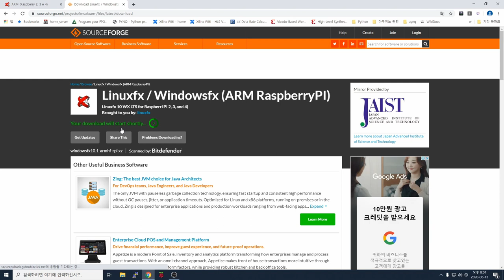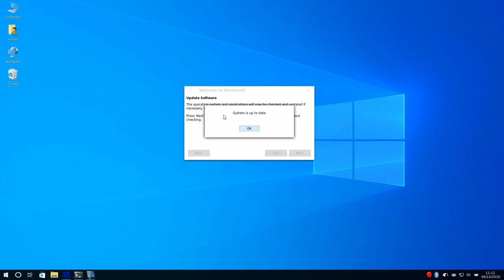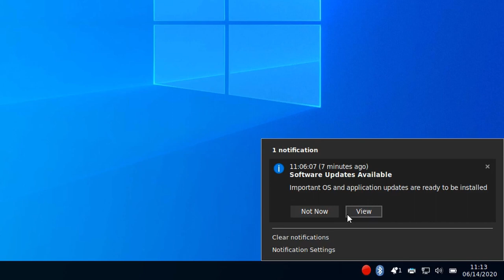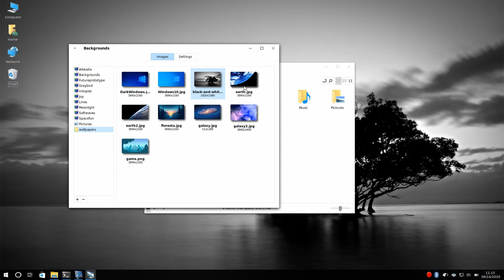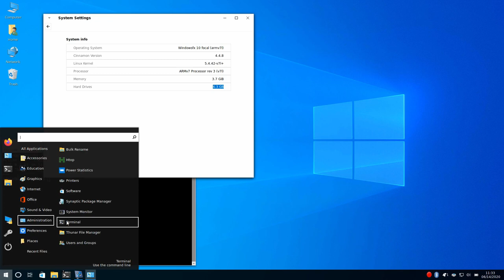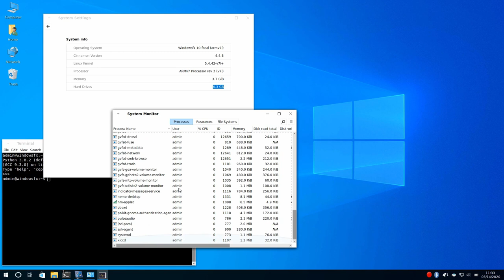라즈베리파이4 윈도우처럼 쓴다고?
라즈베리파이를 윈도우처럼 사용하는 방법이네요. :)
UI/UX만 윈도우 같은건 함정!